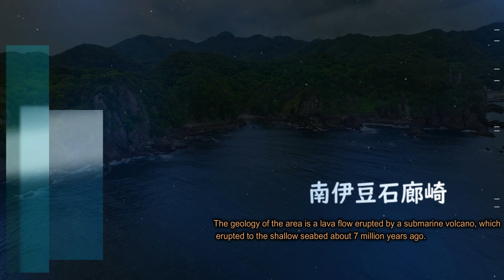南伊豆石廊崎 cinema4Kドローン空撮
一年の三分の一は10m以上の風が吹く石廊崎灯台はこの日穏やかなドローン日和でした。気象観測の代表的な地であり、激しく波に洗われた岩肌はその激しさを伺わせます。
石廊崎灯台は「日本の灯台50選」にも選ばれており壮大な太平洋のパノラマが展開しています。